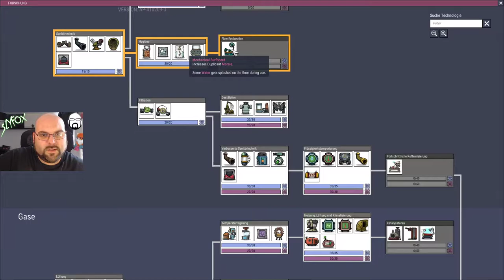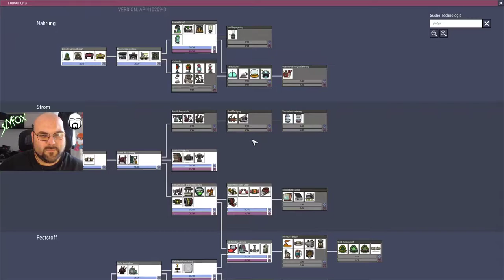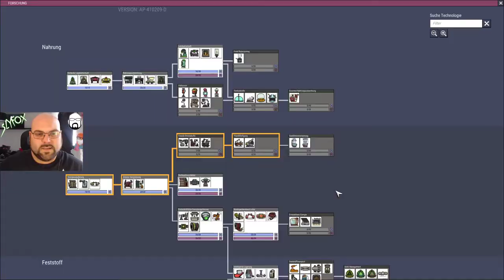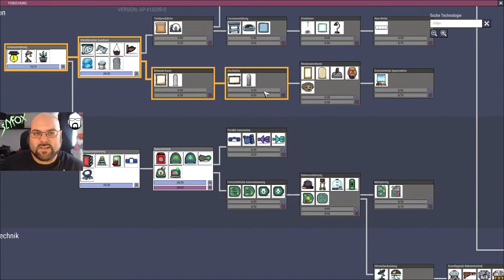Oxygen not Included: Wie starte ich eine neue Kolonie? Teil7 | Starting / Beginners Guide ONI Part7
Oni Einfache Tipps und Tricks für den Koloniestart Teil 7 - Oxygen not Included Starting / Beginners Guide Part 7 mit SlyfoX (German / Deutsch)